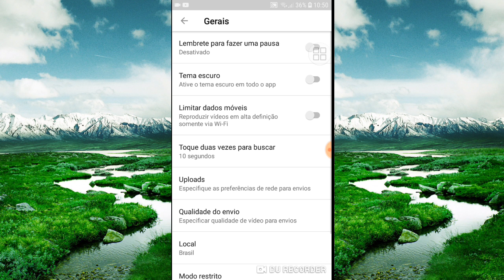TUTURIAL/ DE COMO DEIXAR TEMA ESCURO !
Eae mitos blz?esse foi mas um vídeo espero que tenham gostado blz será que tenham gostado blz

E nois